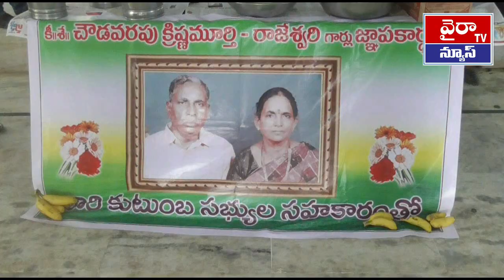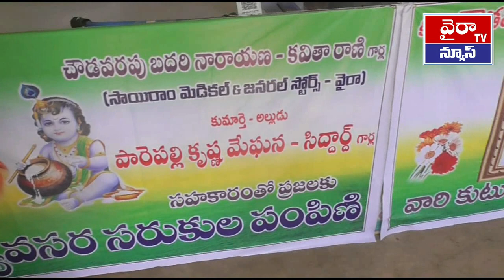సాయిరాం మెడికల్స్ వైరా వారి ఆర్థిక సహాయంతో నిరుపేదలకు నిత్యావసర సరుకుల పంపిణీ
ఖమ్మం జిల్లా వైరా మున్సిపాలిటీ పరిధిలోని సాయి రామ్ మెడికల్ అండ్ జనరల్ స్టోర్స్ వారి ఆధ్వర్యంలో సందర్భంగా శ్రీ చౌడవరపు కవితా రాణి ఆధ్వర్యంలో మున్సిపాలిటీ పరిధిలోని నాలుగో వార్డు లోని 250 మంది నిరుపేద కుటుంబాలకు నిత్యావసర సరుకులు పంపిణీ చేశారు అనంతరం మున్సిపాల్టీలో పనిచేస్తున్న కార్మికులకు భోజన సదుపాయం ఏర్పాటు చేశారు ఈ కార్యక్రమంలో వైరా మున్సిపల్ చైర్మన్ జైపాల్ 12వ వార్డు కౌన్సిలర్ వనమా విశ్వేశ్వరరావు మున్సిపల్ వైస్ చైర్మన్ తుర్లపాటి సీతారాములు కమిషనర్ విజయ్ ఆనంద్ చౌడవరపు దుర్గాప్రసాద్ చౌడవరపు రాజమోహన్ చౌడవరపు మిధున్ చక్రవర్తి ధర్నా  వెంకటేశ్వర రావు  తదితరులు పాల్గొన్నారు